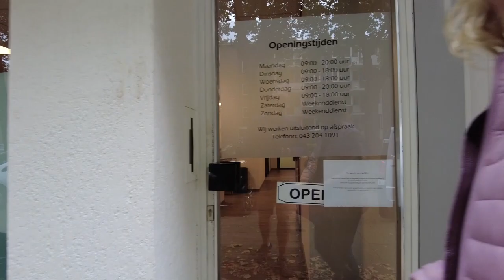How High: The Netherlands - Valkenburg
From one extreme to another, we have Camping Valkenburg to ourselves, will we find enough to do?

This Video is Part 5 of our Touring Europe (Sept 22) in our Caravan Series with our Bailey Unicorn 5 Cabrera, this is the first year travelling abroad in our caravan and we are making the most of it!
This video is Part 5 at Valkenburg in The Netherlands, watch on to see what we get up too.

This is part of our 5 countries in 15 days (we would like to do more, but we both work full time, so are restricted to how much leave we have. we have so far been to:
Belgium: To follow